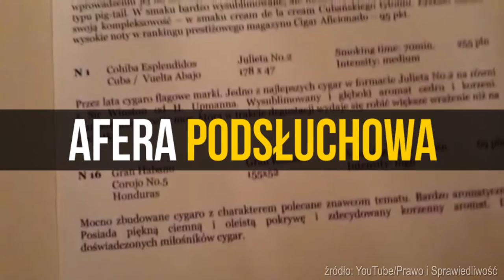Premier Beata Szydło podsumowała działania rządu PO i PSL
W środę Prawo i Sprawiedliwość w Sejmie przedstawiło raport z audytu rządów Platformy Obywatelskiej i PSL. Najważniejszą częścią było wystąpienie premier Beaty Szydło. - Podsumowanie rządów Platformy i PSL to mogłyby być trzy słowa: egoizm, marnotrawstwo, pogarda - powiedziała premier.
Premier Beata Szydło dodała także, że poprzedni rząd cechował brak odpowiedzialności. Jej zdaniem świadczą o tym takie wydarzenia, jak katastrofa smoleńska oraz afera podsłuchowa. - Pamiętacie co nam wtedy próbowano powiedzieć, że nieważne jest to, co politycy mówią. Ważne i naganne jest to, że ktoś to podsłuchał - przypomniała Beata Szydło.
Politycy PiS dokonali także obliczeń. Według nich Polacy na rządach PO-PSL stracili 340 mld złotych. - To mogło być osiem lat obowiązywania programu Rodzina 500 plus, pięć tysięcy nowo wybudowanych przedszkoli, 250 nowych szpitali i 1500 km autostrad - wymieniała premier.